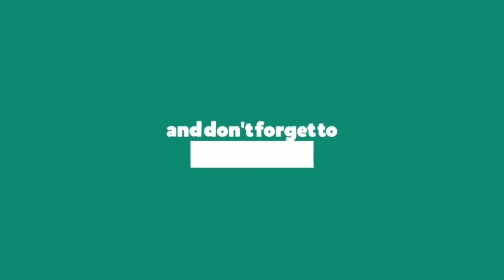Visual, Musik & Koreonya Keren Banget! StarBe - Cheesecake (Official Music Video) VIDEO REAKSI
IG Personal: pratama.felix8
2nd YouTube Channel: perspektif muda

starbe comeback,starbe plagiat blackpink,starbe girl group indonesia,starbe,carwani ali,secret number,reaction starbe,starbe reaction,timetoflystarbe,starbe profil member,starbedancepractice,korean reacts to starbe,starbe time to fly reaction,reaction time to fly starbe,reaksi orang korea ke starbe,starbe aku lengkap denganmu,starbe bye bye drama reaction,starbe time to fly dance practice,starbe aku lengkap denganmu reaction,starbe time to fly dance practice reaction